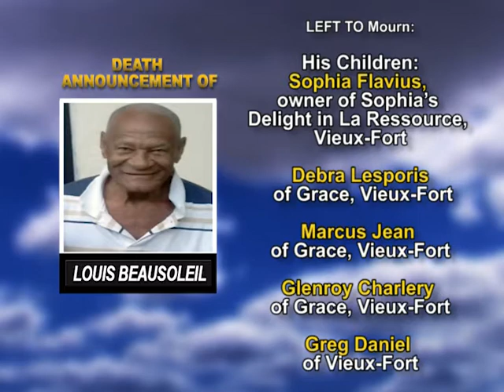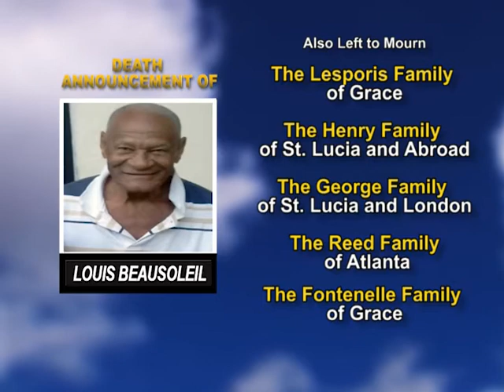Louis Beausoleil long